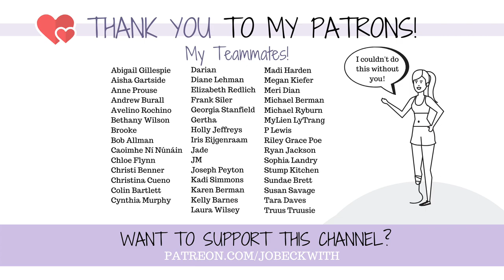A Homeschooled Kid Tells All! Socially Awkward, Education Quality, Sports??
I was homeschooled for the first sixteen years of my life! My school and life experience differs a lot from those around me...here's the great things, and some things that I don't totally agree with about homeschooling. Ask me any questions in the comment section and I'll be answering them!

MERCH! My art on clothing designs, and more!

Jo Beckwith
3578 Hartsel Drive #615

MY STORY //

MY EQUIPMENT //

CONTRIBUTE SUBTITLES! //